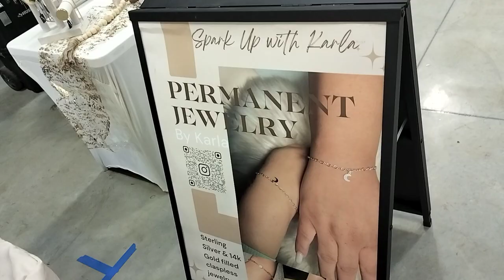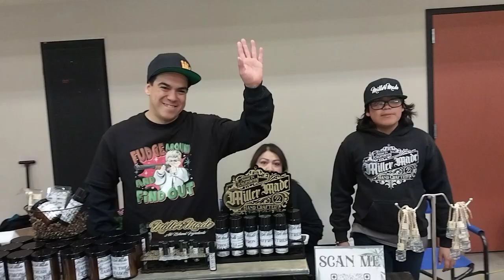1 Haliday Boutique CHSD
November 25 Coalinga 2023